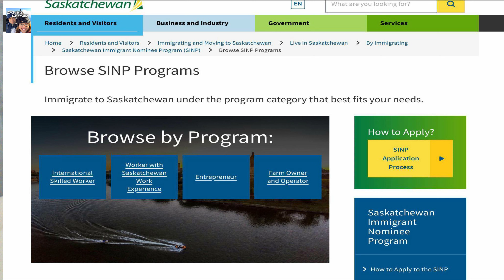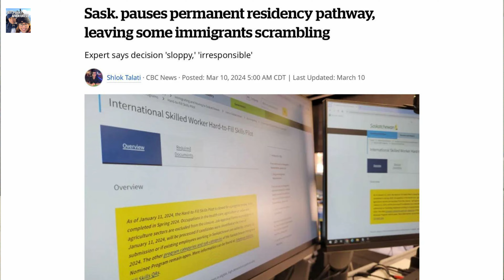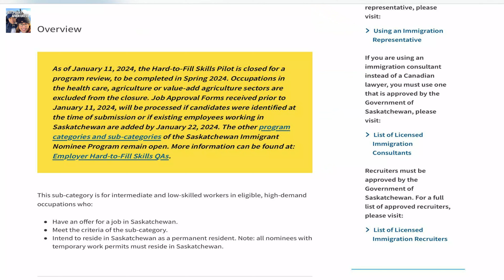Pahirapan na ang PR Pathway sa Saskatchewan | Buhay Saskatchewan | Buhay Canada | Jeff and Grace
Hi this is  @Jeff and Grace  where we upload our life’s journey as a Filipino-Canadian living in Saskatchewan, Canada.

Please know that this was all based on our experiences that we hoped will help you for your preparations for the life waiting for you here in the Land of Maples.

Immigrate to Canada Website/ CIC News

This was our journey and prepartionfor our Canadian
Citizenship Exam

Pathways to Canada | Canadian Dream